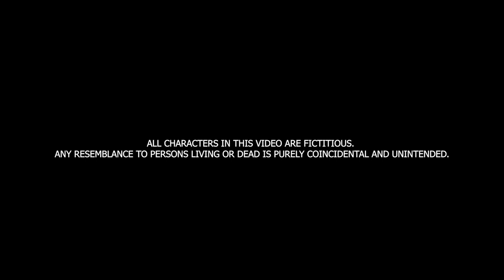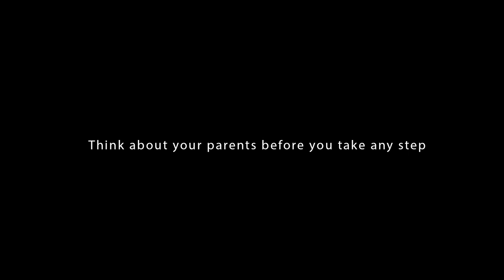Kanasu | ಕನಸು | Feat Shal.we | Lucien Pictures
The Struggle between Dreams and Reality.

Team :
Song : Kanasu
Artist : Prateek Shrikant | Feat.Shalwe
Associate Director : Milan Asangi | Jovian Devaraj
Lyrics : Shal.we
Vocal Dubbing Studio : Lucien Pictures
Music Production : K9
Background Score : In the Box Studios
Producer : Lucien Pictures
Executive Producer : Ajay Jadhav
Shot By  : Hermon Samuel Peter
Editor : Ajay Jadhav | Prateek Shrikant
Dialogues : Karthik Morab
Marketing Head : Akash Bagade

Special Thanks :
Prathik Kurahatti
Shrinivas Kalburgi
IP Garden Hubballi

Female Voice Over : Deepashree Pranav